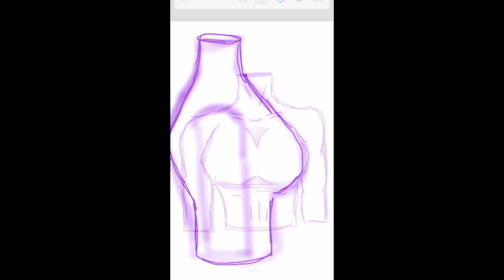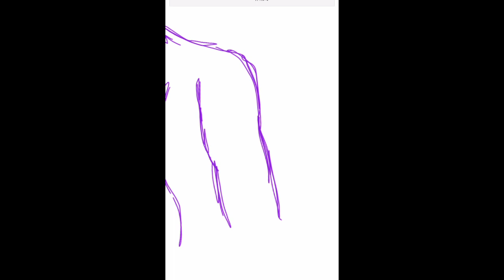Angles of the Upper Female Body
Today I did another sketch. This time I did a few sketches of different angles of the female upper body.

(P.S. - I also wanted to say that the music in this video is MINE! Please do not use!